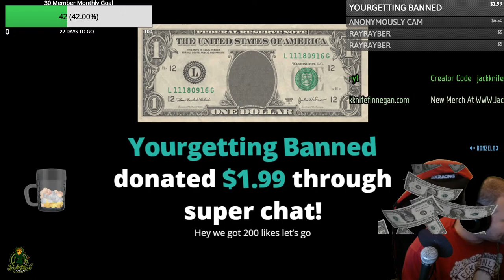Red Dead Redemption 2 3rd Quick Draw Pass Weekly Update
Jackknife Finnegan
8362 Tamarack Village Ste 119